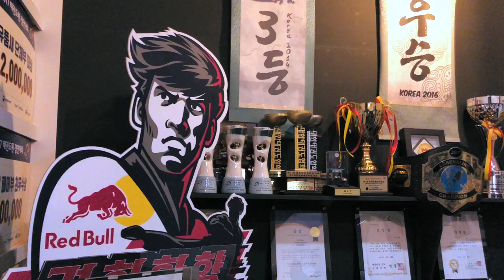Extreme TAEKWONDO and Tricking in Korea | With Shin MinCheol at MIRME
Last Fall we went with a small Finnish team to Seoul in Korea after the World Championships to train with the best poomsae athletes and kickers in the world. Here’s a sneak peek to how the extreme kickers at Mirme train under the guidance of the legend Shin MinCheol. It was truly an honor to train with these beasts! We hope you enjoy the video as much as we enjoyed our training there 🥋